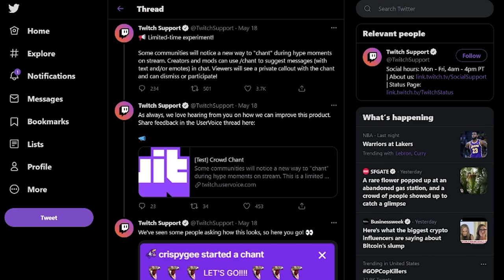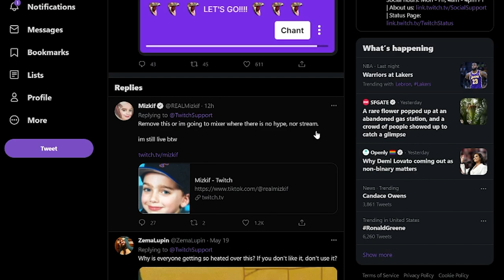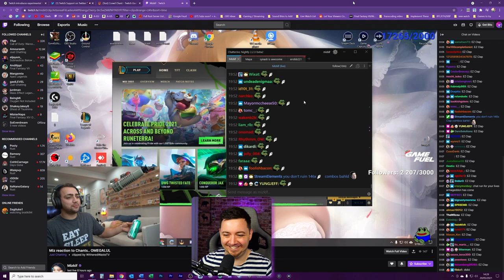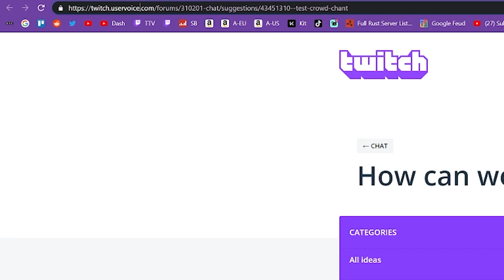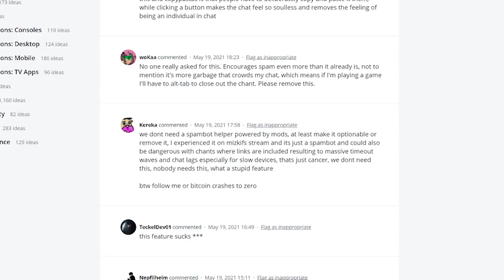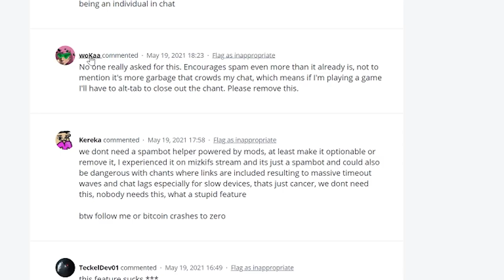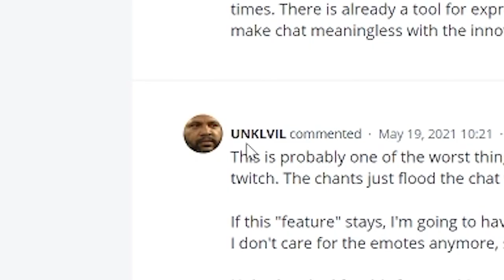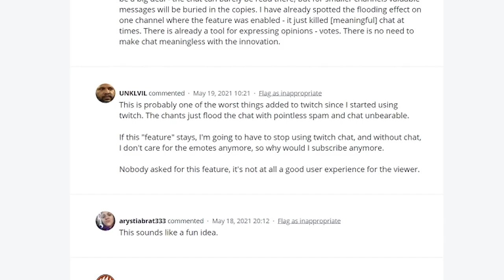🔊 Twitch Chants - Here's The Detail (& Some Silly Stuff!)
Learn all about Twitch Chants in this informative and stupid video.

In the Twitch Chants video I talk about how to get Twitch Chants, who is currently getting Twitch Chant, how the Twitch Chant function works and how the streamer/broadcaster on Twitch and their moderators can activate the chat function for /chant

On 18th May Twitch released a Tweet announcing the experiment to try Chants as a function within chat.

To trigger it, mods or the broadcaster simply as to type "/chant" and then the chant that they want to serve up to other viewers who can then select a button to participate (chant!) or not (dismiss the Twitch notification).

I run through some of the reasons why Twitch would be adding chants, including the unique selling points of Twitch such as their culture, and innovations within streaming!

I also show some of the. somewhat hilarious funny community responses to the new feature.

-- 🏷️ Description Tags --
Twitch news, Twitch chants, Twitch commands, Twitch features, Twitch updates

-- ⏲️ Vid Timestamps --
Twitch CEO & Executives Meeting Room Chant:(0:00)
All About Twitch Chants:(0:21)
Twitch Tweet About Chanting:(1:19)
How do Twitch Chants Work?:(1:39)
Twitch Experimenting & Testing Chants:(2:04)
How to Turn On Twitch Chants & Who Gets Them?:(2:04)
Twitch Chants, Culture, Loyalty & USPs:(2:33)
Twitch Chant Testing (Mizkif):(4:30)
How do Big Streamers Manage Twitch Chat:(5:10)
Who Get’s Twitch Chants?:(6:07)
Twitch Chants – Community Feedback So Far:(6:34)
Outro & Wolf of Wall Street Outake:(9:14)